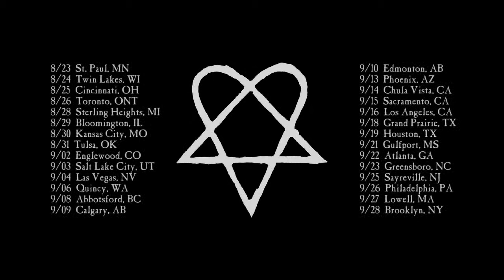Ville Valo HIM Announcing Bif 4 Building concert Rock Allegiance Tour 2013